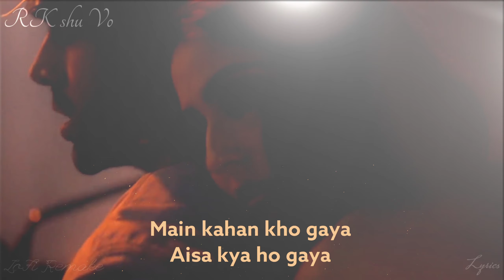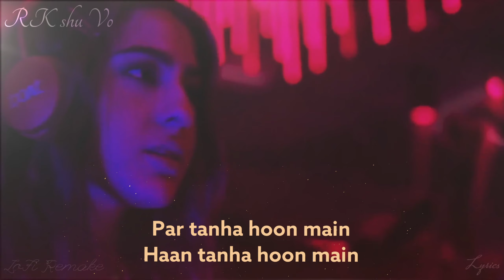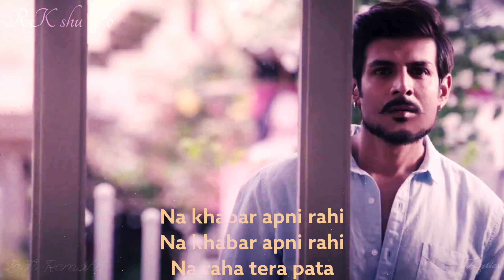Mehrama - Darshan Raval & Antara Mitra [Lofi Remake Lyrics] RK shu Vo | Bollywood Lofi Lyrics 2021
🎧LoFi/Chill/Remake/Music🎧

 7 STAR Music Lyrics Official

7 STAR Music Lyrics Official

✨shortslyrics2021 whatsapp status full screen lyrics 4k

Please Don't Try To Relate THIS Video With Real  Life And Don't Take It Otherwise So Just Watch  And Enjoy Thank You🙏🥰

Thanks For The Music And images👍

 don't part for YouTube strike

7_STAR_Music_Lyrics_Official || Chill Trap Beats | Bollywood Lofi | Lofi Remake | RK shu Vo Khandaker

7STARMusicLyricsofficial